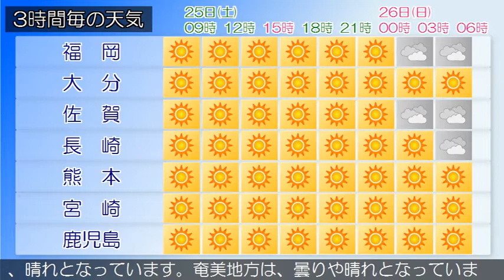2020/04/25 九州地方の天気予報 朝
福岡、北九州地方では、２６日未明まで強風に、２５日昼前から２６日未明まで高波に注意してください。福岡県では、２７日まで空気の乾燥した状態が続くため、火の取り扱いに注意してください。福岡県は、高気圧に覆われて晴れとなっています。２５日は、高気圧に覆われて晴れでしょう。鹿児島県では、２６日まで空気の乾燥した状態が続くため、火の取り扱いに注意してください。薩摩、大隅地方では、２５日朝は霜に対する農作物の管理に注意してください。九州南部は、晴れとなっています。奄美地方は、曇りや晴れとなっています。